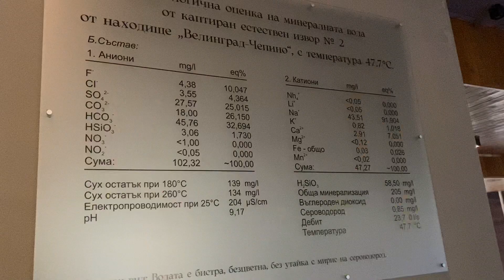온천이 유명한 벨린그라드의 카시미르 호텔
온천이 유명한 벨린그라드의 Kashmir라는 호텔에서의 1박 후기입니다.